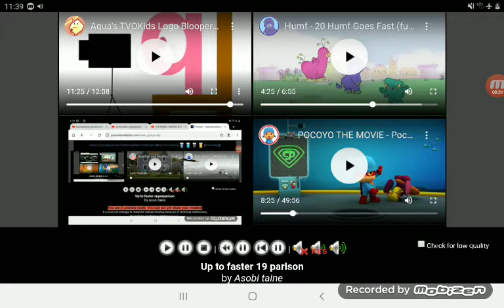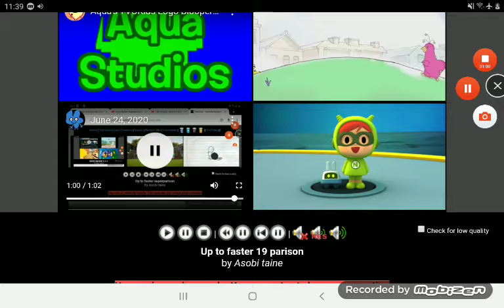June 26, 2020